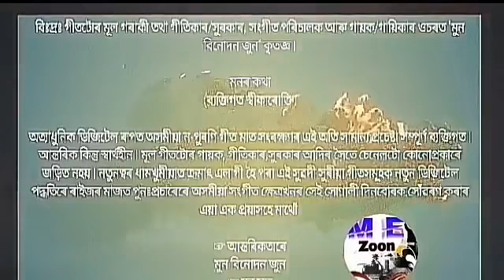Mousumi O Mousumi Zubeen Garg Best Bihu Song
Song - Mousumi O Mousumi

বিঃদ্ৰঃ গীতটোৰ মূল গৰাকী তথা গীতিকাৰ/সুৰকাৰ, সংগীত পৰিচালক আৰু গায়ক/গায়িকাৰ ওচৰত "মুন বিনোদন জুন" কৃতজ্ঞ ৷

মনৰ কথা
(ব্যক্তিগত স্বীকাৰোক্তি)

অত্যাধুনিক ডিজিটেল ৰূপত অসমীয়া ন-পুৰণি গীত মাত সংৰক্ষণৰ এই অতি সামান্য প্ৰচেষ্টা সম্পূৰ্ণ ব্যক্তিগত ৷ আন্তৰিক কিন্তু স্বাৰ্থহীন ৷ মূল গীতটোৰ গায়ক, গীতিকাৰ,সুৰকাৰ আদিৰ সৈতে চেনেলটো কোনোপ্ৰকাৰে জড়িত নহয় ৷ নতুনত্বৰ ধামখুমীয়াত ক্ৰমাৎ এলাগী হৈ পৰা এই সুৱদী সুৰীয়া গীতসমূহক নতুন ডিজিটেল পদ্ধতিৰে ৰাইজৰ মাজত পুনঃপ্ৰচাৰেৰে অসমীয়া সংগীত ক্ষেত্ৰখনৰ সেই সোণালী দিনবোৰক সোঁৱৰণ কৰাৰ এয়া এক প্ৰয়াসহে মাথোঁ ৷

☞ আন্তৰিকতাৰে
মুন বিনোদন জুন
☞ মুন সুত
দূৰভাষঃ ৯১০১৫৭৫৬০০